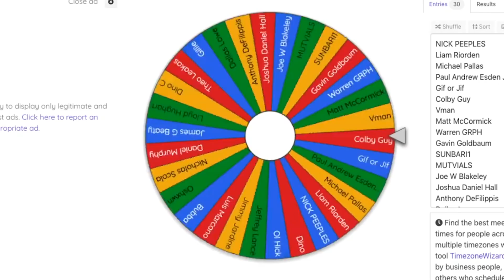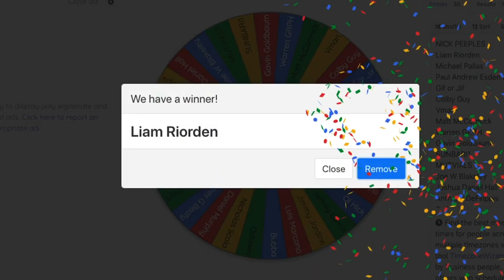New York Jets: Sam Darnold's Perfect Destination & Chris Simms' QB Rankings | Just Jets Ep 56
In episode 56, Matt discusses Darnold's perfect landing spot, Chris Simms' QB rankings, and voicemails

JUST JETS PODCAST